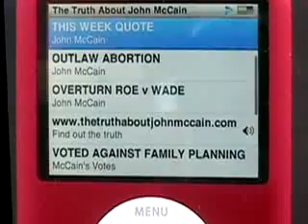Sen. McCain (McBush) is a massive misogynist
Sen. John McCain has a 25 year record of voting against women's rights.

This is why he is the wrong choice for women and the wrong choice or America.